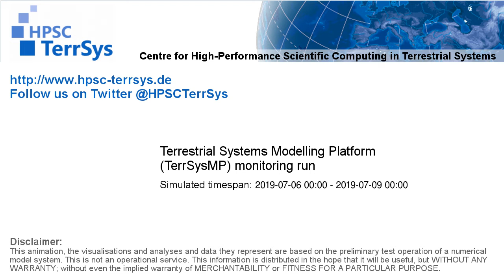TerrSysMP monitoring run 2019-07-06 - sensible heat - Europe (72h)